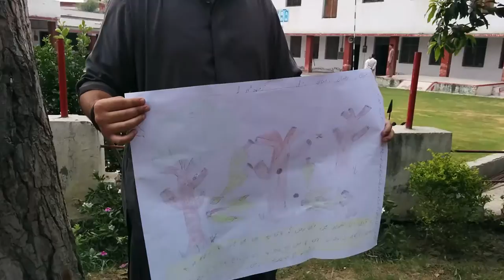Participant Presentation 4 - Art and Painting Session - SCI2016 - Edifiers Youth Network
Participant presenting his sketch during Art and Painting Session under  Summer Camp Initiative 2016 on August 11, 2016 at Government High School, Garhi Hameed Gul, Charsada.

Summer Camp Initiative 2016  was jointly organized by Edifiers Youth Network, Institute of Management Sciences Peshawar, and Elementary and Secondary Education Schools Department, Government of Khyber Pakhtunkhwa

EYN Youth Members and Volunteers: Abuzar Shinwari, Sohail Saleem Khan, and Muhmmad Shahab Khan.